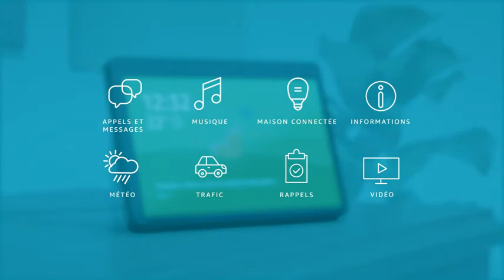Echo Show (2ème génération) - Restez en contact avec l'aide d'Alexa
Lien des articles mentionnés :

Amazon FR

Echo Show (2ème génération) - Restez en contact avec l'aide d'Alexa, Noir